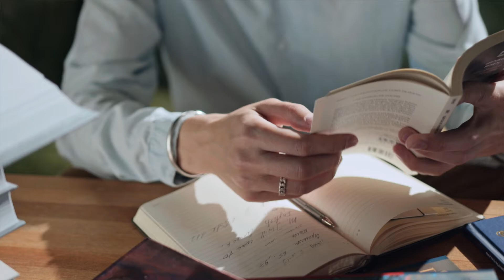Why "Samera"? SECRETS Behind Name Selection!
Why did I start calling myself Samera? As well as some secrets to selecting your own name!

Samera - Samera
Editing Software - iMovie
Song Name - Missive - Andrew Langdon